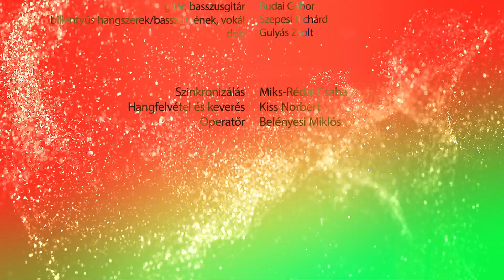EGYség 2024.07.20. S8